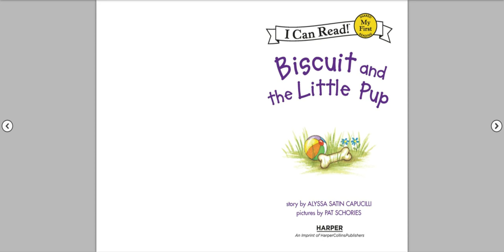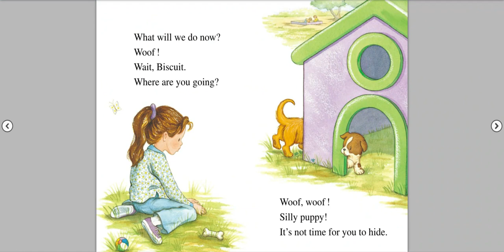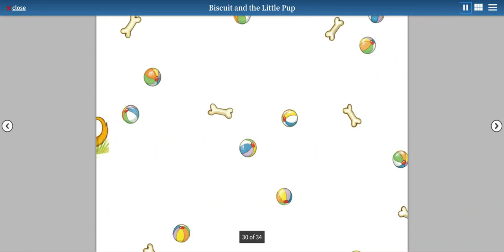Biscuit And The Little Pup by Alyssa Satin Capucilli illustrated by Pat Schories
For fans of Clifford and Spot, welcome everybody's favorite little yellow puppy, Biscuit, in an I Can Read adventure! Woof, woof! Arf, arf! There's a new pup in town. When Biscuit finds a little pup in the park, he wants the pup to play with him. But the little pup won't come over to look at Biscuit's ball or to chew on a bone. In fact, he won't come out of his cozy hideaway at all! Is the little pup lost? How will Biscuit get the little pup to come out? Join Biscuit as he meets a new friend. Biscuit and the Little Pup, a My First I Can Read book, is carefully crafted using basic language, word repetition, sight words, and sweet illustrations-which means it's perfect for shared reading with emergent readers.